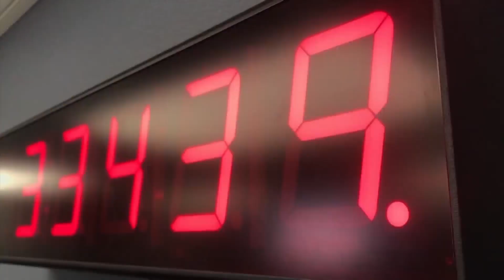Why isn't daylight saving time permanent?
Colorado has passed a law to make daylight saving time permanent. Talya Cunningham explains why that has not taken effect.